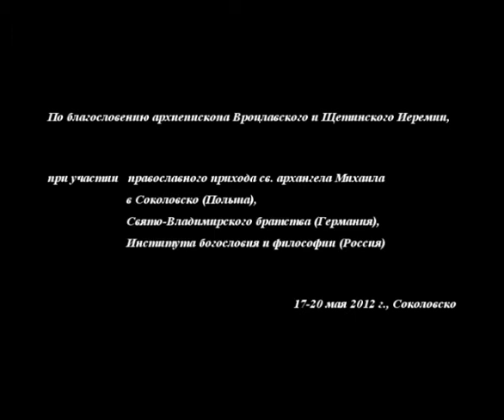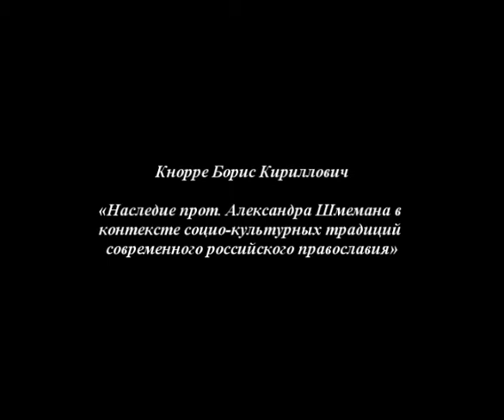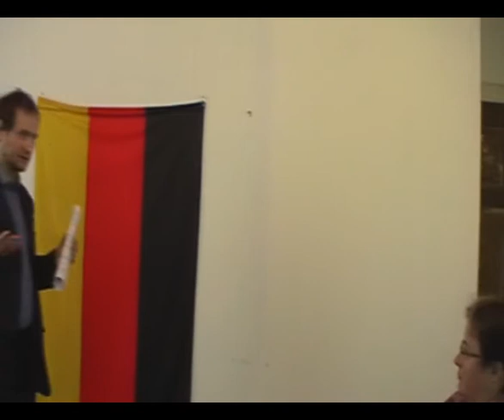Наследие отца Александра Шмемана. 5 часть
Видеозапись международной богословской конференции, проходившей в поселке Соколовско (Польша) 17-20 мая 2012 г. и посвященной наследию протопресвитера Александра Шмемана.
Участники конференции:
православный приход св. архангела Михаила
в Соколовско (Польша),
Свято-Владимирское братство (Германия),
Институт богословия и философии (Россия).
Третий день конференции.
Доклад КНОРРЕ Б. К. «Наследие прот. Александра Шмемана в контексте социо-
             культурных традиций современного российского православия».